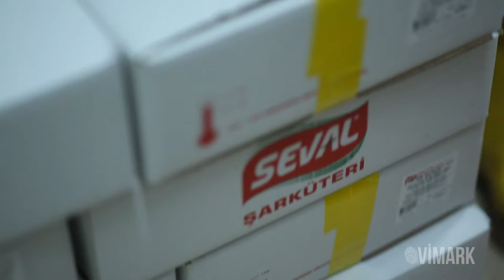Seval Gıda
Seval gıda için hazırladığımız tanıtım filminden kısa bir özet.